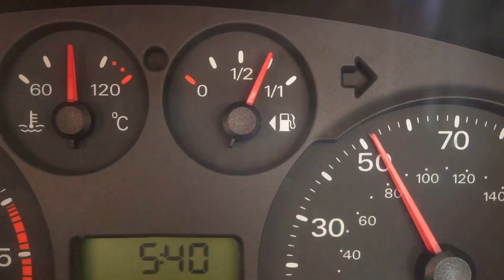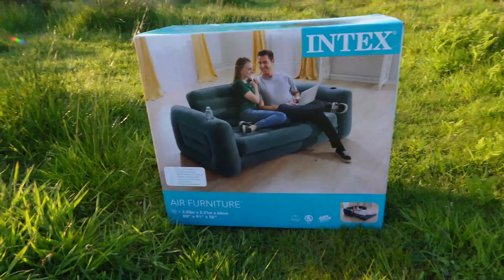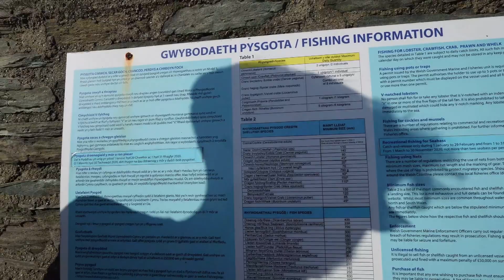Catch and Cook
in todays video we venture to the welsh seaside to catch our dinner for the night and challenge the boat on the rough waves of the sea.